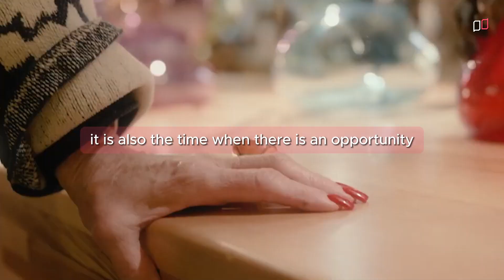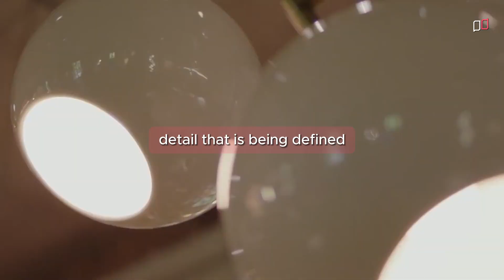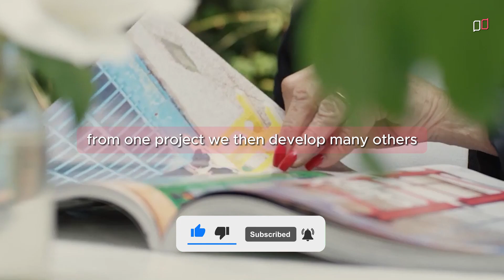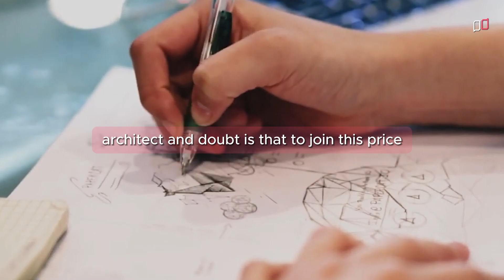Inside the Design Emporium that Inspired a Generation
What is Design Stories?
Design Stories is an educational channel that collects interviews with
the most important product designers, summarizing their design philosophy.
The channel's goal is to bring as many people closer to the world of product
design, to spread a more sustainable and aware consumer culture.